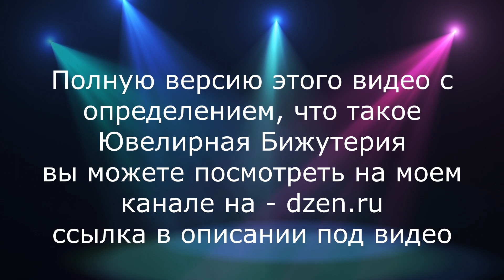Мои Украшения ювелирная бижутерия 2023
Презентация двух новых колье с одинаковыми кулонами, но сделанных по разному, и в разной цветовой гамме. Ну а бижутерия ювелирная, потому что я использовала позолоченную фурнитуру для бижутерии, так ли это? Смотрим, выбираем фурнитуру на Алиэкспресс, и делаем недорогие и интересные украшения своими руками для себя, друзей и близких. Всем творческих успехов!

00:00:00 Превью
00:00:07  Смотрите Слайд-Шоу
00:02:15 Переходите на плейлист

Фурнитура для бижутерии Алиэкспресс Ссылки:

Подвески из камня розового цвета "Родонит", граненые, шармы-соединители, 22x38 мм, 1 штука

Подвески из камня синего цвета "Лазурит", граненые, шармы-соединители, 22x38 мм, 1 штука

Бусины из камня коричневые, цвет Matte Red, 10 мм, 37 штук

Большие шапочки для бусин в форме цветка, покрытие золото 14 Карат, 13 мм, 10 штук

Застёжка позолоченная 14 Карат Тогл, два Ромба, планка 15,5мм, 22х13 мм, 1-2 штуки

Обжимные бусины рифленые, 4 мм, позолоченные 18 Карат и с родиевым покрытием, 50/100 штук

U-образные соединительные петли для изготовления бижутерии, 14K gold plated, 4,5х4,5 мм, 50 штук

Бусины обжимные позолоченные 14 Kарат, со шплинтом, 3 мм, 20 штук

Соединительные разрезные кольца для бижутерии, текстурные, покрытие золото 18 К, 5-12 мм, 50 штук

Маленькие позолоченные Колпачки для бусин 18 карат, 3х4 мм, 20/40/60 штук

Кольца для изготовления ювелирных изделий, покрытие 14 карат, 4/5/6/8 мм, 100 штук

Инструменты и расходные материалы, которыми я пользуюсь:

Зажим для тросика, нужен чтобы бусины не съезжали с тросика при сборке изделия

Штифты для бижутерии позолоченные и с родиевым покрытием, с разными головками и разных размеров, 100 штук

Манекен для колье бежевая, серая, 34х16 см, 1 штука, артикул Cream White

Стальная проволока с эффектом памяти для изготовления колье браслетов, диаметр 115 мм и 60 мм, толщина 0,6 мм, 100 петель

Круглогубцы артикул No.2 1Pc, Плоскогубцы артикул No.1 1Pc, Кусачки для мемори проволоки артикул No.3 1Pc